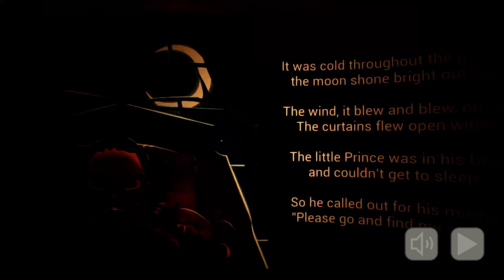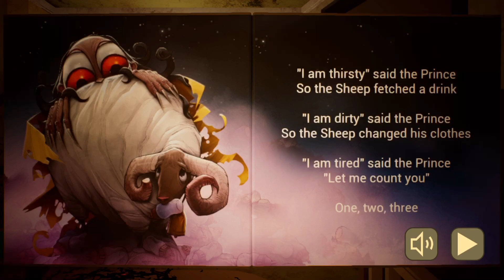The baby in yellow - gameplay walkthrough -night three ( Android- iOS) part 3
( Android-IOS)
LIKE AND SUB IF ENJOY!;)